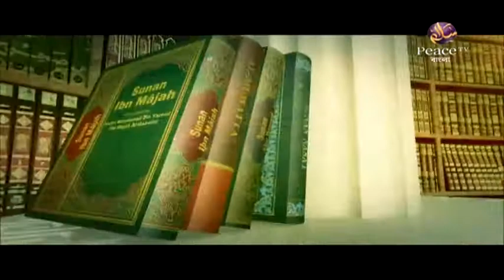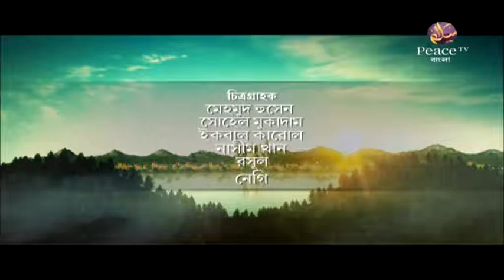৫২. হাদীসের ইতিহাস। হাদীসের ইতিবৃত্ত ও বিশ্বময় তার ক্রমবিকাশ। গ্রুপ আলোচনা। পিস টিভি বাংলা